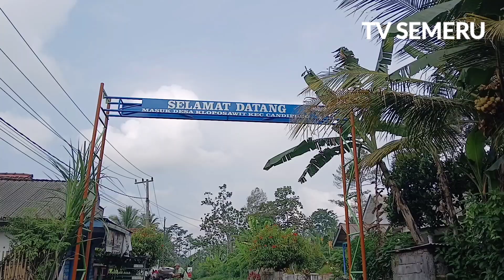JEMBATAN KELAPA SAWIT SEBELUM DIRESMIKAN@artisgagal5320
pembangunan jembatan klopo sawit sebagai jalur alternatif antar kecamatan sebelum diresmikan@artisgagal5320
piketnol lumajang malang,
piketnol malam hari,